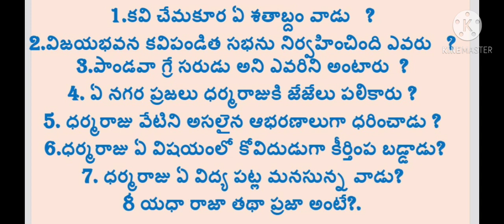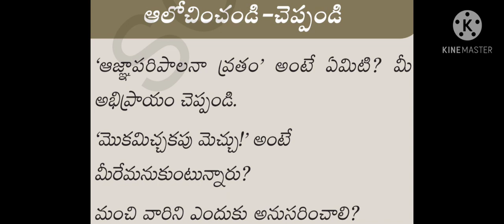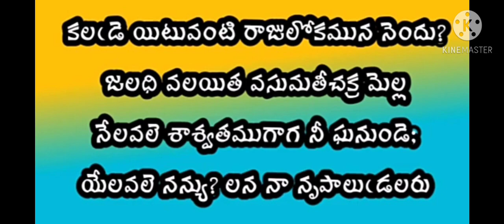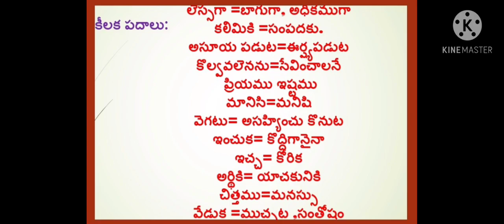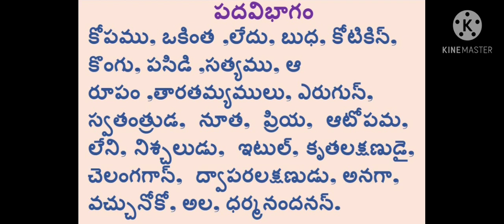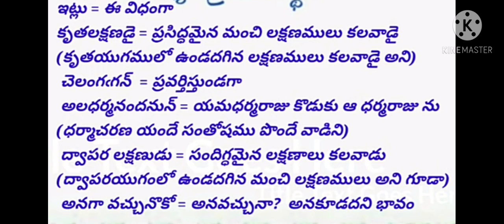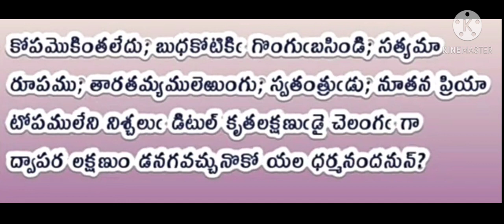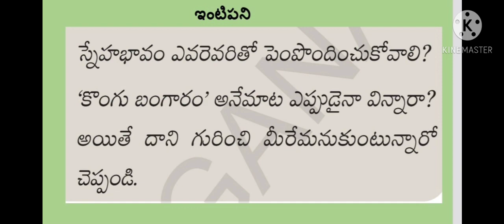ధర్మార్జునులు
IX TELUGU ONLINE CLASSES